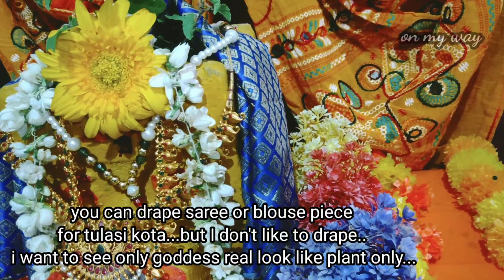tulasi Pooja decoration ideas @ home,2023#tulasi Kota Pooja for sravana masam#on my way